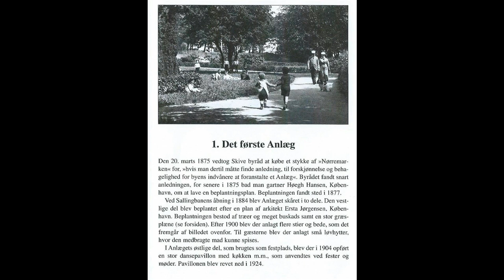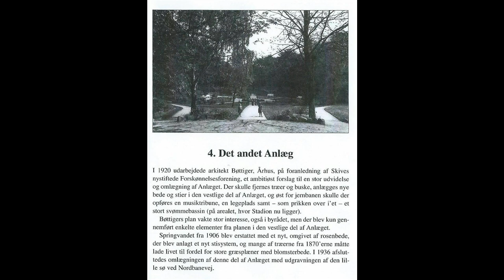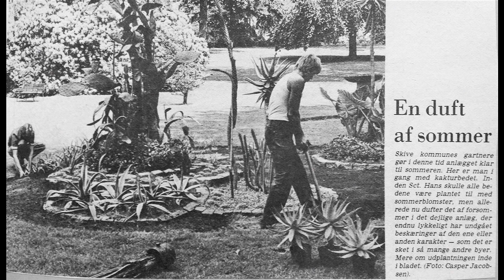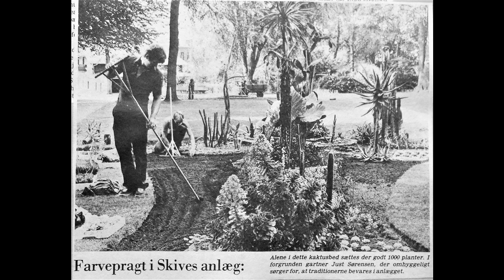Skive Anlæg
Billede serie om Skive Anlæg fra starten til engang i sidst i 1970'erne

De der vil læse teksten på billederne kan sætte filmen på pause.